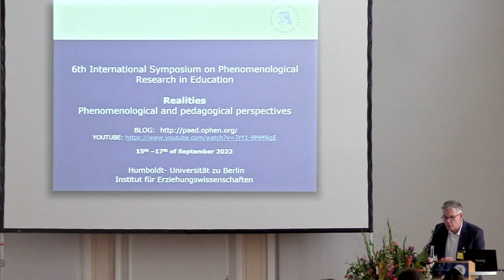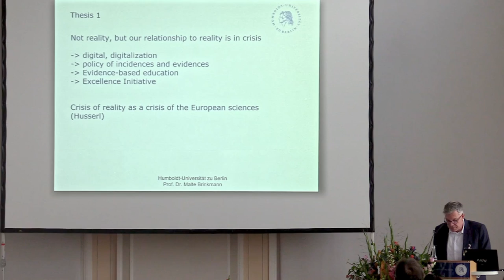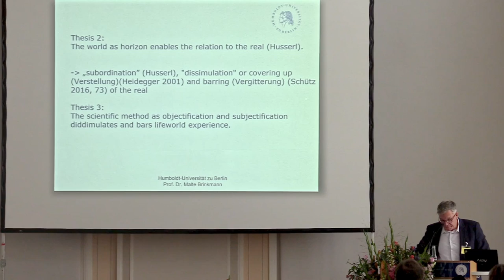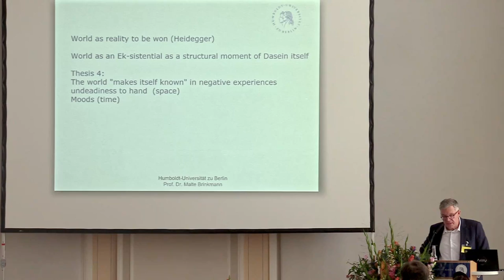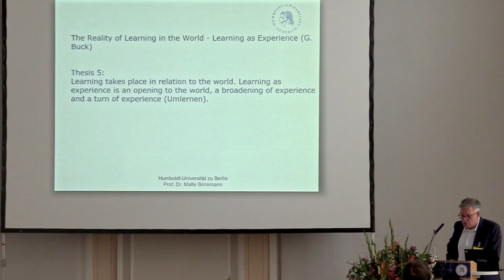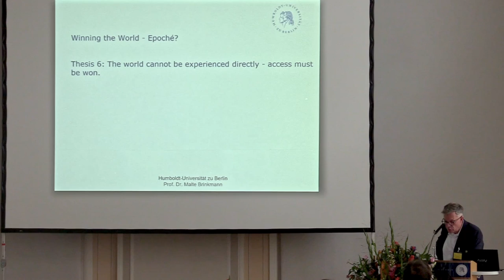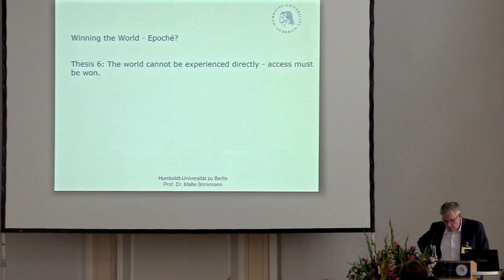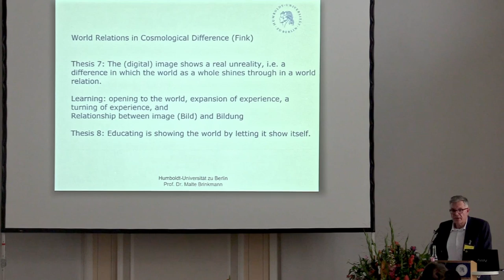Malte Brinkmann - Winning the World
Prof. Dr. Malte Brinkmann (Berlin, GER)
Winning the World - Phenomenological Thoughts on the Relationship to Realities in our Time

Welcome Speech on September 15th, 2022 as part of the 6th International Symposium on Phenomenological Research in Education: Realities. Phenomenological and pedagogical perspectives

Abstract:
The lecture will introduce the topic of the symposium in four steps. In a critical diagnosis of our time, the scientistic and medial deprivation of the life-world reality is first critically pointed out. Reality is not present or ‘at hand’ (vorhanden) as an object, it is not constructed, but it must be won. In the relationship to reality, an entrance to the world opens up as a horizson (Husserl), as a bodily situational space (Merleau-Ponty), as an existential temporal and local orientation (Heidegger), and as the One in Many (Nietzsche, Fink). From a pedagogical perspective, the relationship to the world, the openness to the world and the sharing of the world are pointed out as moments of an experience of Bildung. Finally, with Fink a phenomenological perspective on the relationship between reality, worldliness and digital technology is offered.